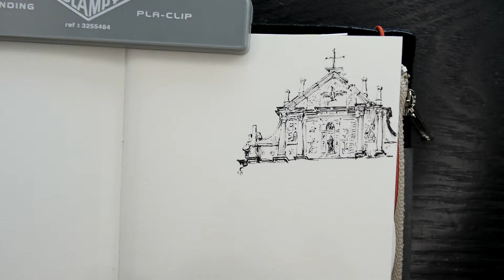마카오 성 바울 성당 펜 스케치 1부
(솔직히 괜찮은거 많은것 같음 ㅇㅇ)